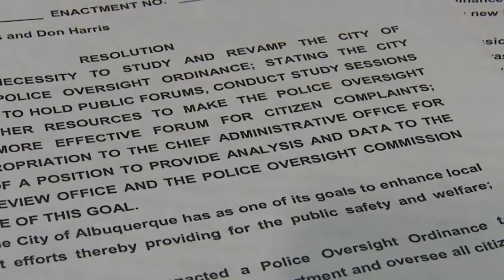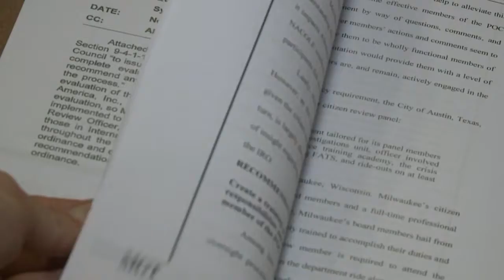City Council to vote on Police Oversight Commission resolutions